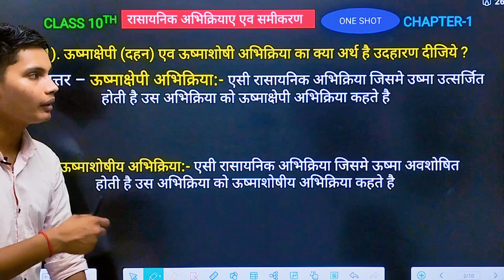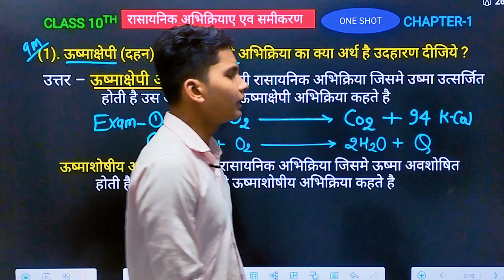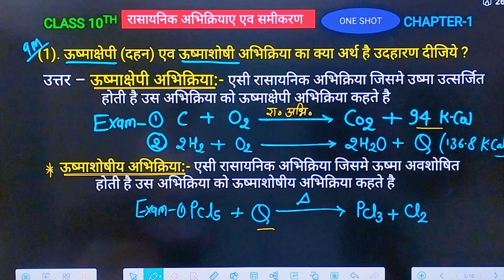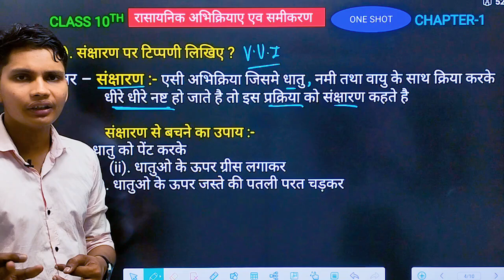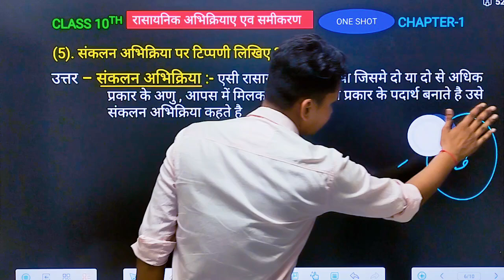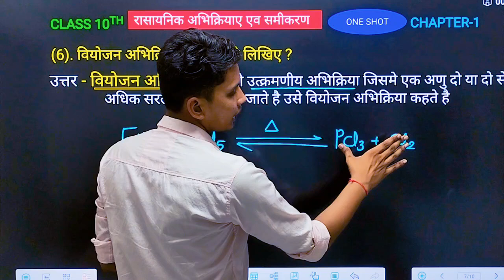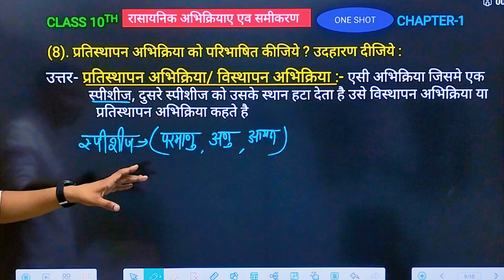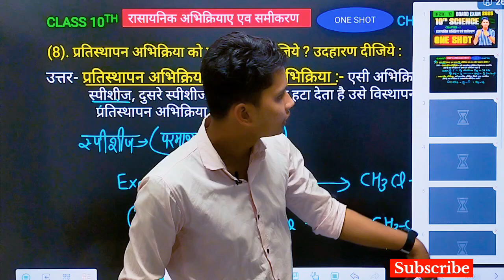रासायनिक अभिक्रिया एवं समीकरण | Class 10 | rasayanik abhikriya avn samikaran class 10 One shot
रासायनिक अभिक्रिया एवं समीकरण class 10
rasayanik abhikriya avn samikaran class 10th question answer
chemical reactions and equations class 10 important questions answers